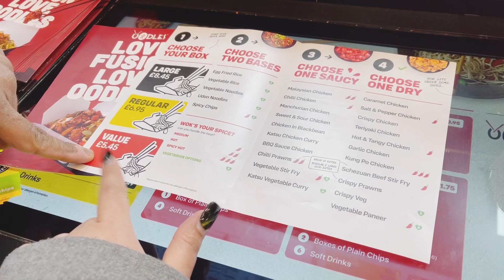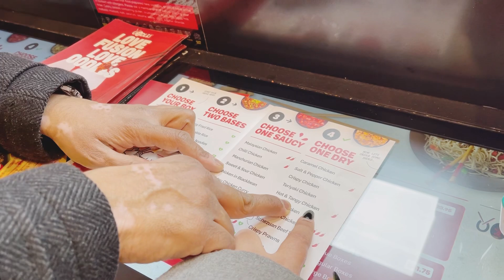Aj Yoodles Noodles khane gye or wha hoa Meetup | bohat zyada fun kya @saqibsqueen490​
𝐂𝐇𝐀𝐍𝐍𝐄𝐋 𝐈𝐒 𝐌𝐀𝐍𝐀𝐆𝐄𝐃  @PIRACYKILLER
𝐣𝐨𝐢𝐧 𝐮𝐬:
1)To Grow your YouTube Channel fast.
2)1 Month Channel Monetisation Guaranteed.
3)Buy Organic Views & Watch Time.
4)To Advertise Your company/brand.